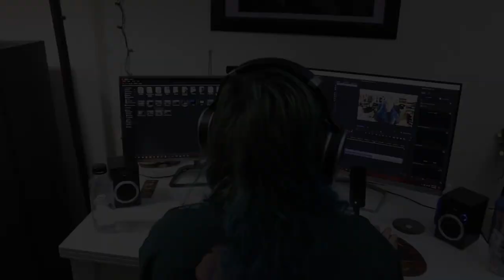TO THE GRAVE - '[•REC]' - REACTION/REVIEW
This is my reaction/review for '[•REC]' which is a new single from To the Grave! The single is taken off of their upcoming album 'Epilogue' which will drop 16 April! You can find support link a bit further below!